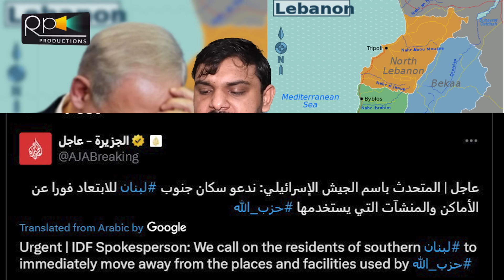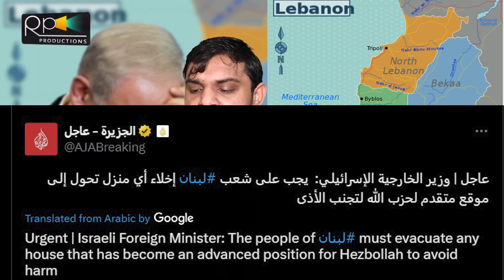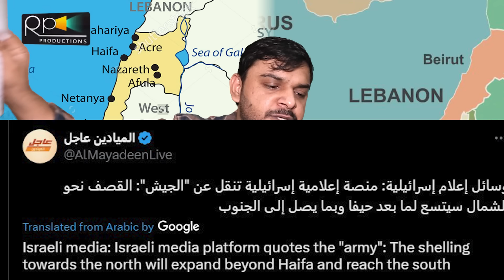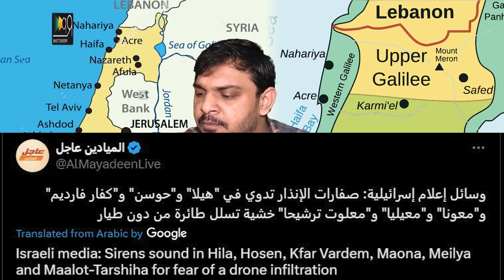Breaking, Iraq Front With Massive Action, Israel 80 In Lebanon, Iran 12 And US Bases , China Order